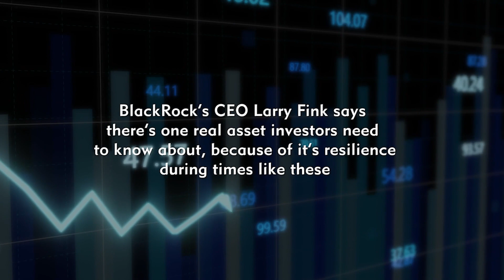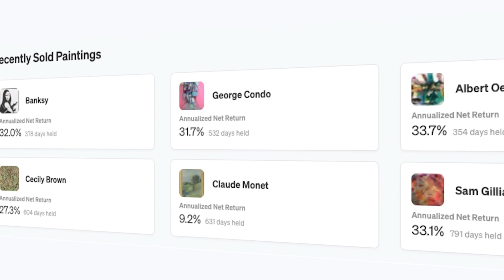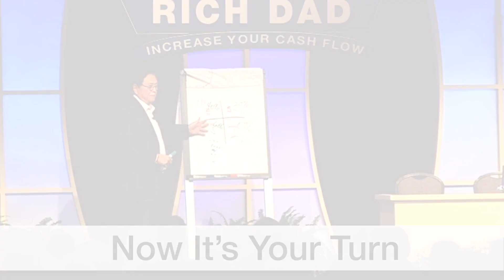Parents vs. School System - Robert Kiyosaki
Robert Kiyosaki teaches that one of the biggest things parents desire for their children is a good education. For most parents, this means an education that helps their children get a good job, save money, buy a house, and invest in a diversified portfolio of stocks, bonds, and mutual funds. Today’s guests discuss what is being taught in schools, and the importance of parents getting involved.

Jennifer DeStefano says, “I’m happy to see so many parents getting involved. I think for many, they were asleep. They just thought the school system was the system and there wasn’t anything they could do about it.”  A lot of eyes were opened during COVID while students were taking classes online and parents realized what was being taught in school.

Host Robert Kiyosaki and guests Jennifer and Brie DeStefano discuss the struggles of parents who have children in the traditional school system, and how they can fight back.

Skip the waitlist and invest in blue-chip art for the very first time by signing up for Masterworks: